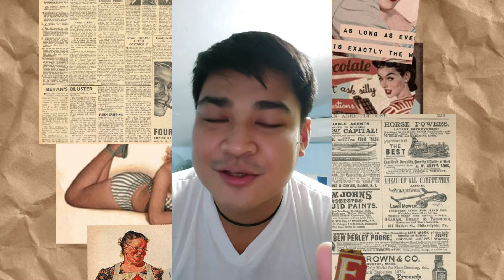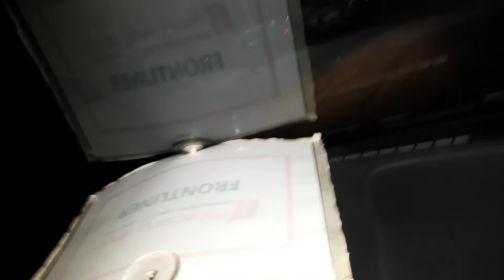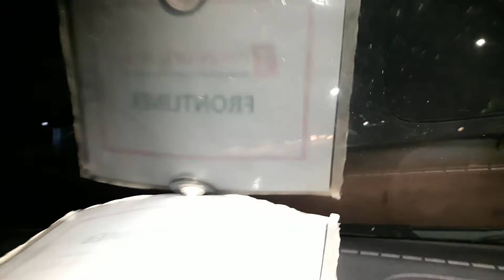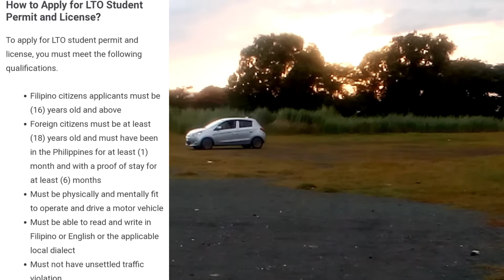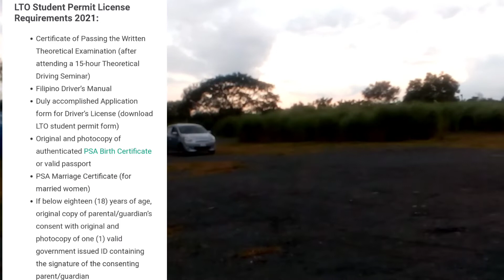how to apply for student license in the Philippines.. driving lesson, requirements and procedures😃😃😃